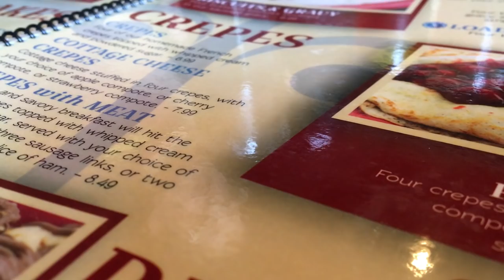a day in the life of frosty (SUMMER EDITION)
as summer comes to a close i wanted to make this video before it became too late considering school starts in less than a week 😂